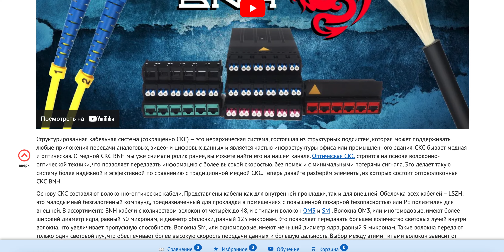🔍 Оптоволоконная СКС BNH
📈 Представляем вам информацию о оптоволоконной структурированной кабельной системе BNH! Эта система предлагает широкие возможности для создания СКС любой сложности благодаря высокому качеству и разнообразию продуктов. Оптическая СКС BNH обеспечивает надежную и эффективную передачу данных, превосходя традиционную медную СКС.

🔹 Что такое СКС?
Структурированная кабельная система (СКС) — это иерархическая система, поддерживающая передачу аналоговых, видео- и цифровых данных. Она является важной частью инфраструктуры офисов и промышленных зданий. СКС бывает медной и оптической. Оптическая СКС использует волоконно-оптическую технику, обеспечивая высокую скорость передачи данных и минимальные потери сигнала.

🔹 Кабели BNH:
Оптоволоконные кабели BNH доступны как для внутренней, так и для внешней прокладки. Они имеют оболочку LSZH (малодымный безгалогенный компаунд) или PE полиэтилен. В ассортименте — кабели с волокнами от 4 до 48, ОМ3 и SM. ОМ3 (многомодовые) подходят для передачи на средние расстояния, а SM (одномодовые) — для дальних и высокоскоростных соединений.

🔹 Пигтейлы и патч-корды:
Пигтейлы BNH имеют различные типы волокон и коннекторов (LC, SC, FC) и шлифовки (UPC, APC). Коммутационные оптические шнуры (патч-корды) бывают Simplex и Duplex, позволяя гибко организовать сетевые соединения.

🔹 Кросс-боксы:
Оптические кросс-боксы BNH необходимы для зоновой разводки и подключения удаленных групп пользователей. Они выполнены из пластика и металла и могут быть установлены в стойку 19 дюймов или на стену.

🔹 Почему стоит выбрать BNH?
Компания Beijing Network House (BNH) предлагает одни из лучших структурных кабельных систем по доступной цене. Все компоненты системы имеют 25-летнюю гарантию. АйДистрибьют является эксклюзивным дистрибьютором BNH в России и предлагает широкий ассортимент продукции на складе.